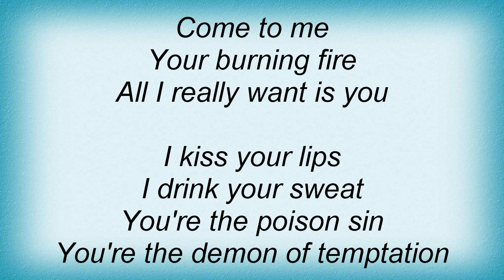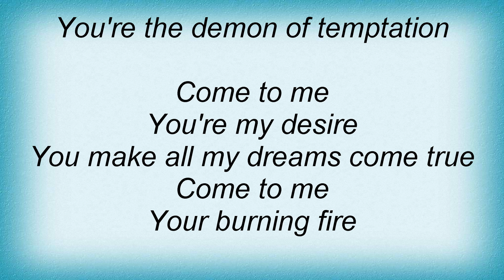Blutengel - Demon Of Temptation Lyrics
Dual Channel Wireless Handheld Microphone, Easy-to-use